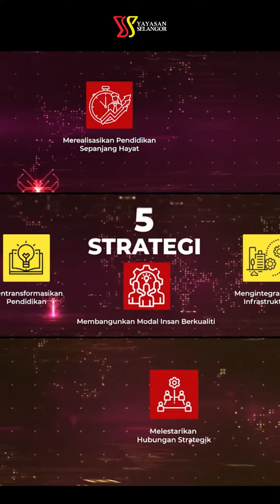Rancangan Strategik Pendidikan Negeri Selangor (Selestari) 2023-2030 & Logo Baru Yayasan Selangor.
Rancangan Strategik Pendidikan Negeri Selangor (Selestari) 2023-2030 sebagai transformasi imej selaras dengan kewibawaan YS yang kini diberi amanah dan tanggungjawab dalam mengetuai Jawatankuasa Tetap Pendidikan Negeri Selangor

SELESTARI 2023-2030 adalah satu perancangan yang dirangka dengan penuh teliti dan menyeluruh meliputi semua organisasi negeri sebagai pemegang taruh dan penggerak dalam sektor pendidikan di Selangor dengan mengambil kira keperluan dan aspirasi pendidikan dalam jangka panjang.